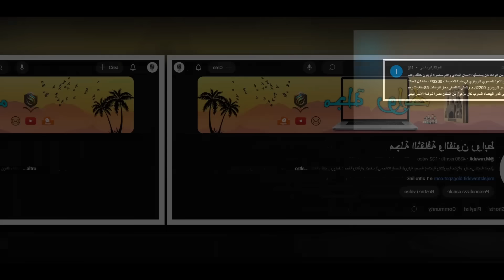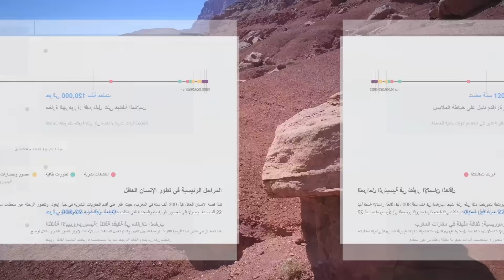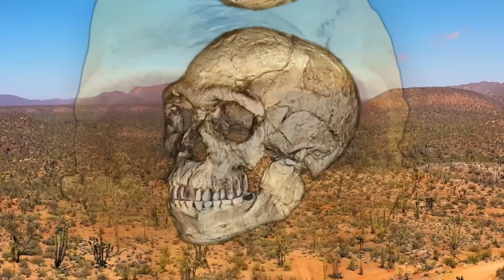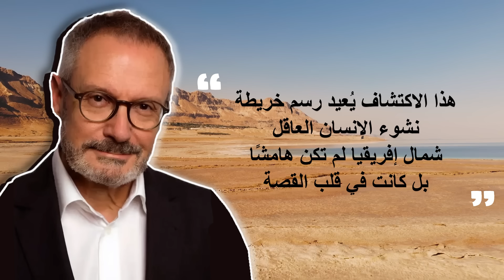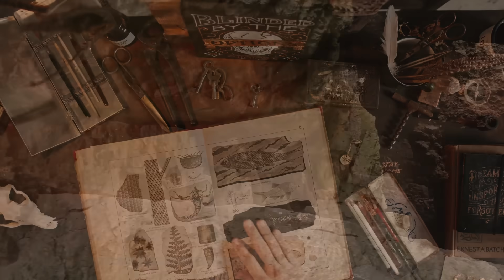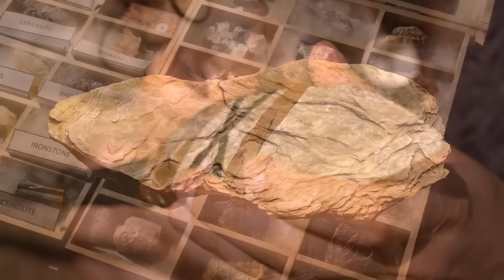تاريخ البشرية: المغرب ماقبل التاريخ، مهد الإنسان الأول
مجلة الثقافة والفنون روابط
ثقافات وشعوب : المغرب ماقبل التاريخ،  مهد الإنسان الأول. المغرب... اكتشافات تغيّر كل ما نعرفه عن أصل الإنسان.
هل يمكن أن نعيد رسم خريطة نشوء الإنسان من جديد؟ اكتشافات مذهلة في المغرب تعيد تشكيل فهمنا للتاريخ الإنساني! من جبل إيغود إلى مغارة تافوغالت، نغوص في أسرار ما قبل الحضارة، حيث بدأت قصة الإنسان العاقل، وبرز أول وعي بشري قبل آلاف السنين.

موسيقى عربية خاصة بالمجلة.

المصادر:
1. دراسة نشرت في مجلة Nature – 2017 – حول اكتشاف جبل إيغود.
2. الأبحاث حول الثقافة الإيبيروموريسية – المعهد الوطني لعلوم الآثار والتراث بالمغرب.
3. تحليل رسومات طاسيلي ناجر – جامعة السوربون.
4. كتاب "أصل الحضارة" – يوسف شهيب
Archaeology Magazine
عائشة بن دريس، "مغارة الهرهورة: اكتشافات علمية جديدة حول تاريخ الإنسان"، مجلة الدراسات الأثرية، 2021.
جيرارد بوسين، "دراسات في أصول الزراعة في شمال أفريقيا"، دار النشر الأكاديمية، 2019.